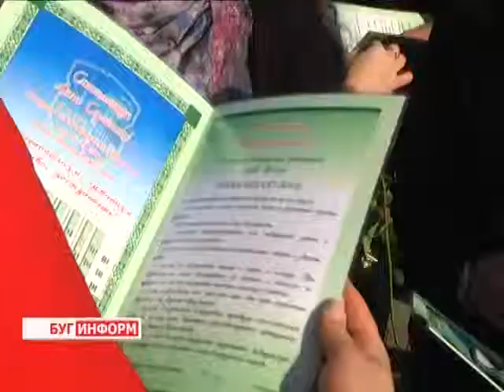2014-10-13 г. Брест. Посвящение в профессию. Телекомпания Буг-ТВ.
Посвящение в профессию выпускников медицинских учебных заведений.
Накануне  в городе над Бугом присягу принимали стражи здоровья. Церемония хоть и отличается от той, которую проходят новобранцы – солдаты, но не менее ответственная. Тем более, что состоялось мероприятие на священной земле Брестской крепости.
Но, несмотря на всю значимость, серьёзность и торжественность обстановки, молодые специалисты своих радостных эмоций не скрывали. Объясняли  просто: быть доктором и помогать людям – настоящая мечта, которая практически воплощена в жизнь. О выборе одной из самых сложных профессий и о напутствиях старших товарищей новому медпополнению смотрите в  материале